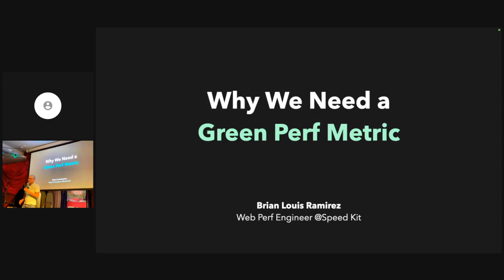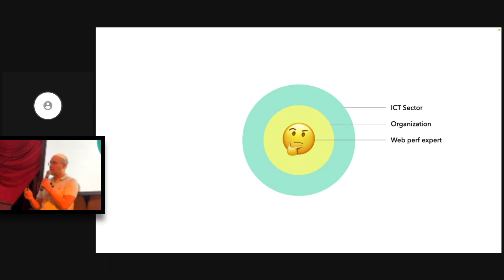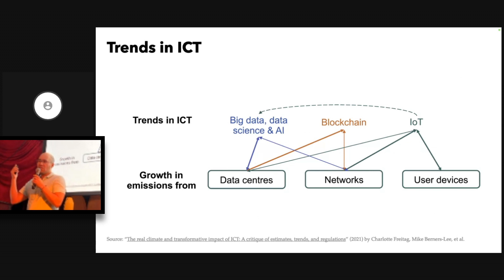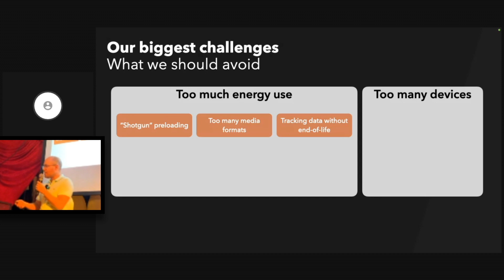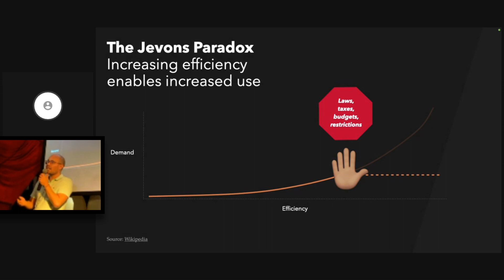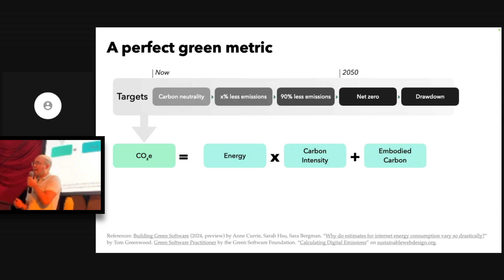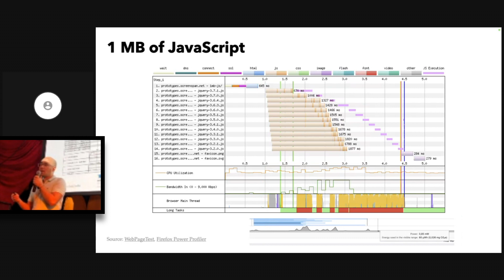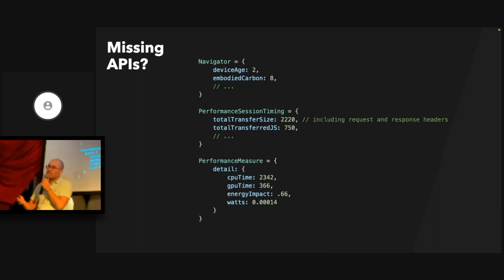Why We Need a "Green" Perf Metric | Brian Louis Ramirez | PerfNow Pre-Event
The Internet is the biggest machine ever built – and it has a huge impact on our environment. How can we as perf experts help make IT more sustainable? What would enable us to do more?